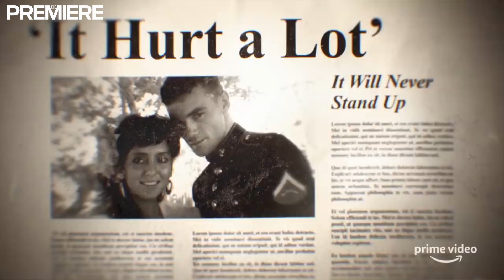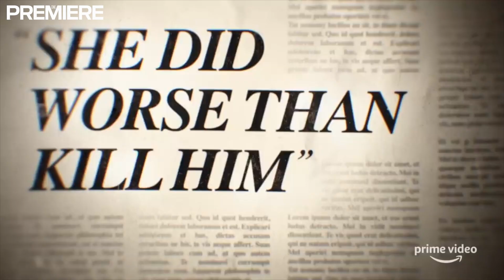¿Qué Ver? Alita, Lego 2, Cold War, The Umbrella Academy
Alita, Lego 2, Cold War, Shoplifters, Umbrella Academy y más.
Diana Su les presenta su opinión y/o sinopsis de los estrenos del fin de semana en cines, Netflix y Amazon Prime Video.
Publicamos el video hoy porque los estrenos en cines son este JUEVES.